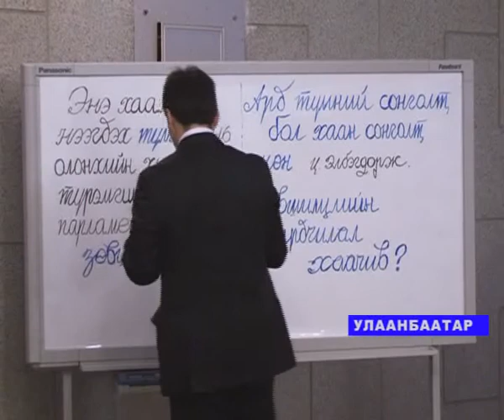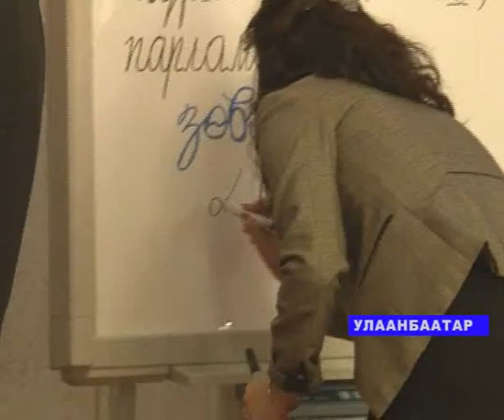ENHTUVSHIN BGH RUS